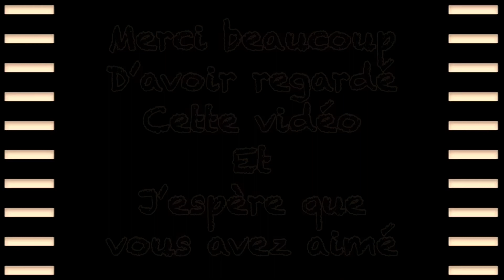Ma Gueule (Éric Lapointe) COVER Interprétée par : Joelle Veilleux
Ma Gueule (Éric Lapointe)
COVER
Petite Mise en Scène 😉
Interprétée par : Joelle Veilleux